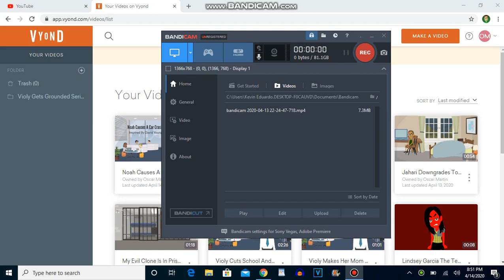Can Anyone Share A Vyond Premium Subscription With Me?